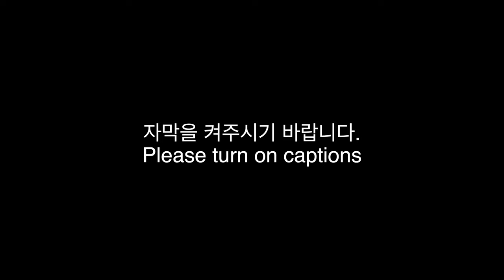[Elden Ring] all site of grace locations : Leyndell, Royal Capital - OLD VERSION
VIDEO CHAPTERS:
0:00 Intro
0:31 East Capital Rampart
1:37 Avenue Balcony
3:36 Lower Capital Church
4:11 West Capital Rampart
5:29 Fortified Manor, First Floor
6:42 Divine Bridge
8:13 Isolated Divine Tower in Greyoll's Dragonbarrow
9:36 Erdtree Sanctuary
10:47 Queen's Bedchamber
11:38 Elden Throne

  - Leyndell, Royal Capital : East Capital Rampart, Avenue Balcony, Lower Capital Church, West Capital Rampart, Fortified Manor, First Floor, Divine Bridge, Erdtree Sanctuary, Queen's Bedchamber, Elden Throne
  - Greyoll's Dragonbarrow : Isolated Divine Tower

    * Outer Wall Phantom Tree, Minor Erdtree Church, Sealed Tunnel, Divine Tower of West Altus: Gate, Divine Tower of West Altus, Outer Wall Battleground, Hermit Merchant's Shack, Capital Rampart, Auriza Hero's Grave, Auriza Side Tomb

    * Underground Roadside, Leyndell Catacombs, Forsaken Depths, Cathedral of the Forsaken, Frenzied Flame Proscription

* My English is not so good. Please bear with me. *
I'm Newbie, the soul-like game. I share the information I got from playing Elden Ring eight times. I hope this helps.